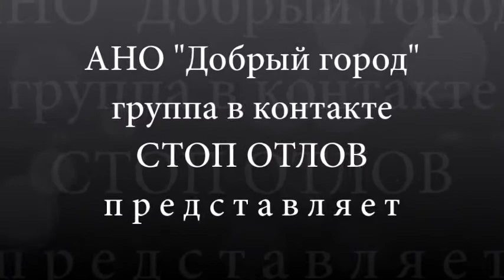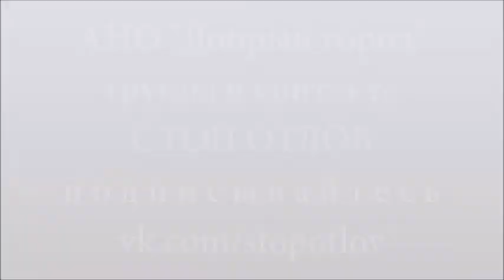Нам необходима Ваша помощь!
КАК НАМ ПОМОЧЬ
- Перечислить средства на содержание животных на передержке и хозяйственные нужды.
НОМЕРА СЧЕТОВ ДЛЯ ПОЖЕРТВОВАНИЙ:
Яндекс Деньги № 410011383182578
Карта СберБанк № 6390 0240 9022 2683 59
КТО, ПОМОЖЕТ ИМ, ЕСЛИ НЕ МЫ?
Нам очень нужна ваша финансовая помощь. Нам важно чувствовать вашу поддержку!